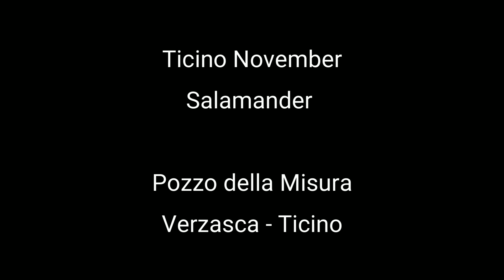Ticino November Salamander Pozzo della Misura - Verzasca. 2022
Jour 2 plongée dans le Posse de la Misura. Visibilité plus sombre, ciel couvert. Recycleur mCCR Salamandre 100% O2. Swiss Made .